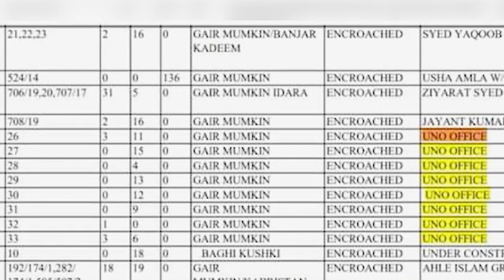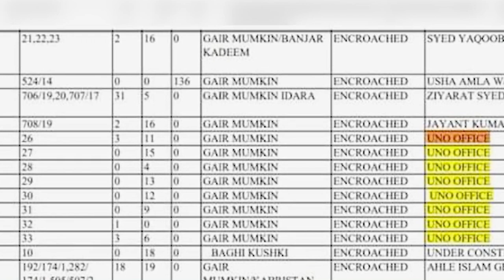Ka sorkar J&K kan pynpra bulldozer ia ka office UN ha Srinagar_kam ba tur khyndew state ka UNMOGIP